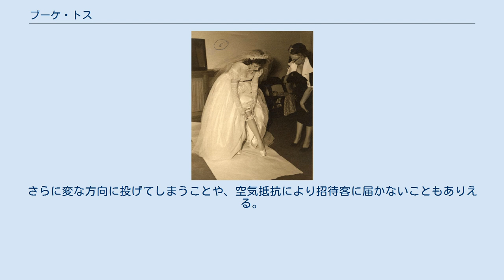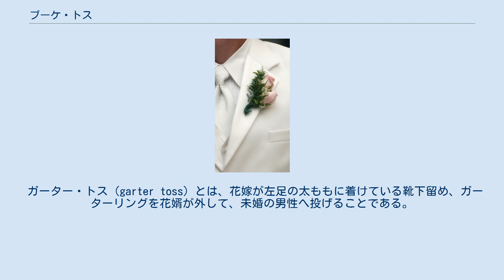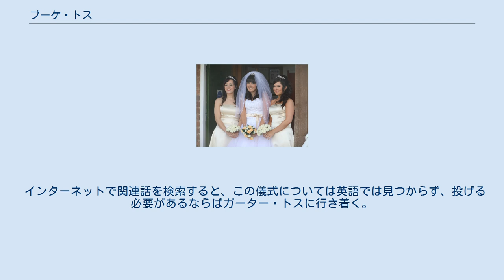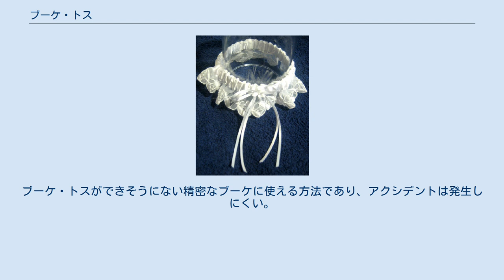ブーケ・トス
気軽に放り投げることができる、投げ専用ミニブーケを利用する方法がある。
ウェディングブーケは押し花やドライフラワーにして、記念品として残しておける。
 ブーケ・トス（bouquet toss）とは、結婚披露宴で花嫁がウェディングブーケを未婚の女性へ投げることであり、ブーケを受け取った女性は、次に結婚ができると言われている。
 招待客に背を向け、誰に渡るのか見えないようにして、後ろへ放り投げる。
単純で簡単な動作に見えるが、注意することがある。
ウェディングブーケのほとんどのスタイルはワイヤーを使用して複雑に繋いでいることで、急に強く振るような荒っぽい扱いには弱い。
さらに変な方向に投げてしまうことや、空気抵抗により招待客に届かないこともありえる。
持ち手に吸水性スポンジ付きプラスチックホルダーを使用している場合は、急に強く振ると花材が抜けてしまう。
 ブーケ・トスを行うならば、花嫁と招待客との距離を短くするか、あるいはクラッチブーケを使用すればアクシデントは発生しにくい。
 なお、ブーケトスに対しては未婚者であることを晒されたくないという考え方もある。
 ガーター・トス（garter toss）とは、花嫁が左足の太ももに着けている靴下留め、ガーターリングを花婿が外して、未婚の男性へ投げることである。
ブーケ・トスと同じく招待客に背を向け、誰に渡るのか見えないようにして、後ろへ放り投げる。
 ガーターリングは花嫁が自ら外しても構わない。
なぜならば、起源は諸説あるが共通点があり、花嫁の持ち物を他者が記念品や証明品として貰おうとしていることから始まっている。
その時点では、花婿がどうこうする話は、見つからない。
 その他にも、何者かによって創作された話がある。
 ブートニア・トス（boutonniere toss）とは、花婿が、胸元を飾っている花を未婚の男性へ投げることである。
 結婚式で使用するブートニアには男性からのプロボーズを女性が受諾するという大切なメッセージが含まれていて、花嫁の了承無くブートニア・トスを行うことはトラブルになりかねない。
また、投げても飛ばない花もある。
 インターネットで関連話を検索すると、この儀式については英語では見つからず、投げる必要があるならばガーター・トスに行き着く。
ブートニア・トスに関連する話が日本では見つかることから判断して、日本の結婚式運営会社が独自に企画して、その話が広まったことも考えられる。
商標登録では、2013年までは見つからない。
boutonniereはカーネーションの種子として（第1052552号）、TOSS/トスは食品として（第4822954号）登録されている。
 新郎が幸せの象徴などの意味をもつブロッコリーを独身男性たちに向かってトスし、無事にブロッコリーをキャッチできた人が次の花婿となるというもの。
 花嫁と花婿にとってのゆかりの品を投げることもある。
投げて安全な物であれば、様々な物が投げられる。
 ブーケ・プルズ（bouquet pulls）とは、ブーケに紐やリボンを何本か付けておき、それを未婚の女性に持たせて引っ張らせるくじのような方式である。
当たりの紐1本のみがブーケと完全に繋がっていて、他の紐は引っ張ると抜けるようになっている。
ブーケ・トスができそうにない精密なブーケに使える方法であり、アクシデントは発生しにくい。